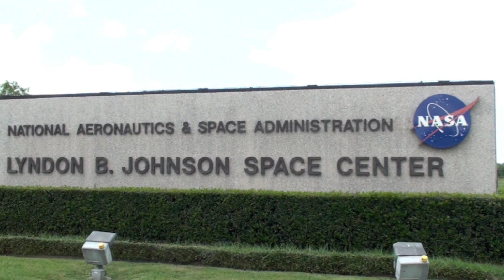NASA Safari 1 - An Introduction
Join the NASA JSC co-ops and interns on a journey around the Johnson Space Center. Along the way they highlight manned space flight projects and its future.